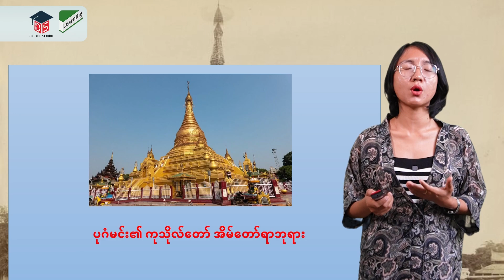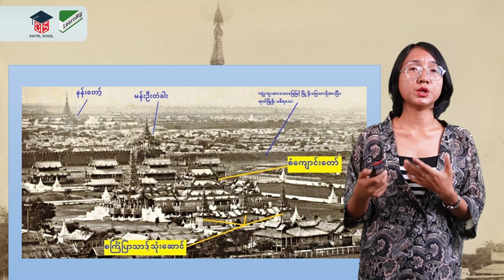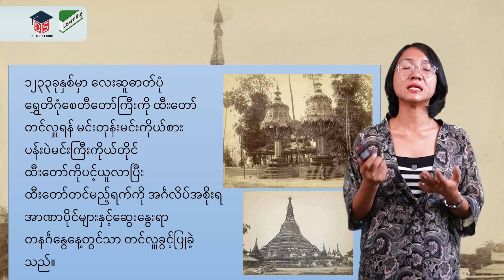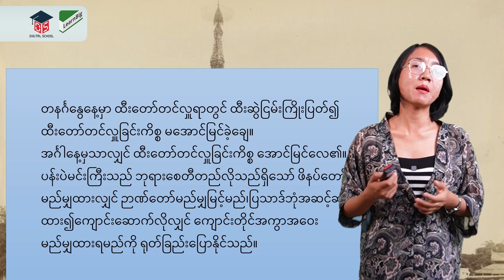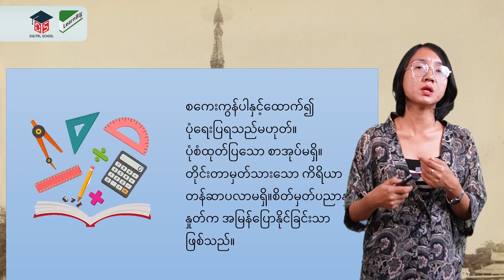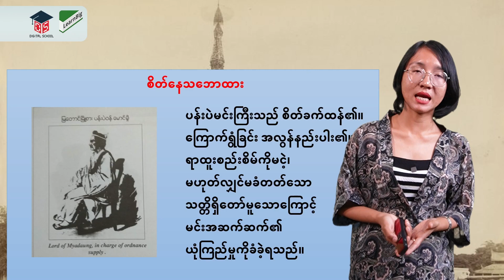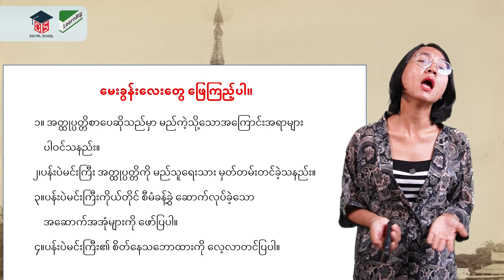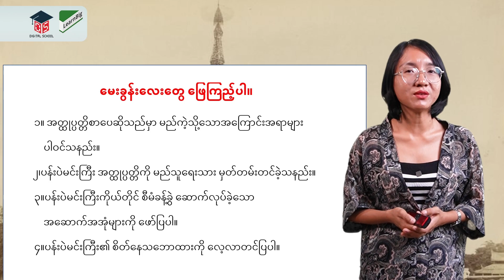G8_ MM_4_ ပန်းပဲမင်းကြီး အပိုင်း(၂)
G8_ MM_4_ ပန်းပဲမင်းကြီး အပိုင်း(၂)  by Teacher May
GRADE 8 ကလေးများ online မှတစ်ဆင့် အခမဲ့ ပညာသင်ယူနိုင်ပါသည်။
Digital School သင်ခန်းစာ video များကို အောက်ပါ links များမှ မိမိကြိုက်နှစ်သက်ရာ
အတန်းနှင့် ဘာသာရပ်များကို ရွေးချယ်ကာ လေ့လာသင်ယူနိုင်ပြီဖြစ်ကြောင်း သတင်းကောင်းပါးအပ်ပါသည်။